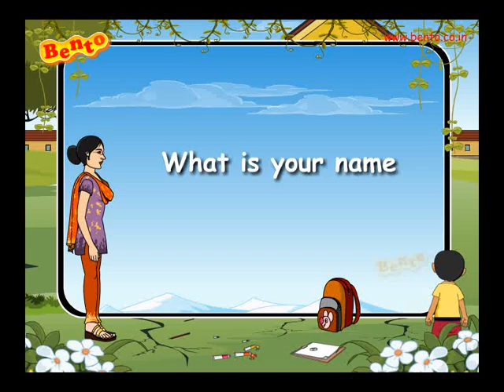What is your name Learning Song For Children going to school